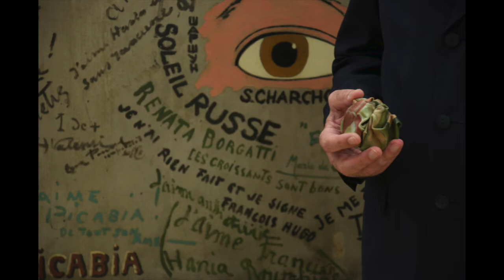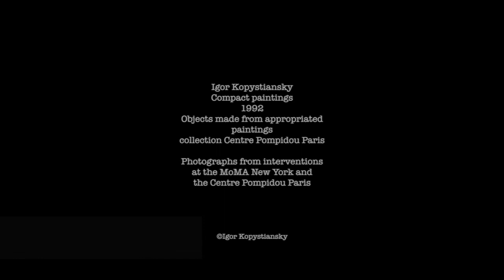Igor Kopystiansky: One Hour Long Exhibition. 2015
Igor Kopystiansky: Compact paintings, 1992
Objects made from appropriated paintings
collection Centre Pompidou Paris
Photographs from interventions
at the MoMA New York and
the Centre Pompidou Paris